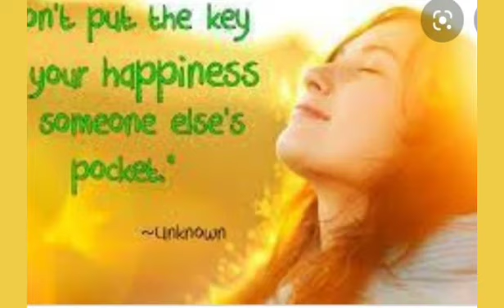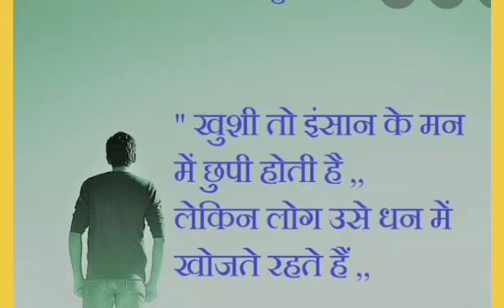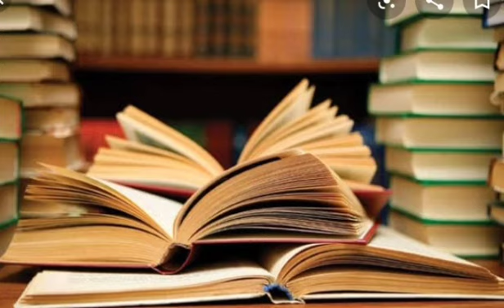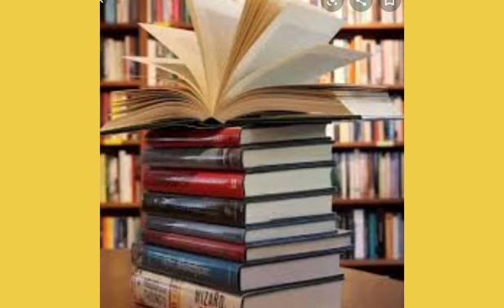आपके स्वर्गीय प्रिय जन आपसे अधिक जीवित है कैसे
You can support these videos through Paytm/
Paytm के द्वारा आप इन वीडियोस का समर्थन कर सकते है
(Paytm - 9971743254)